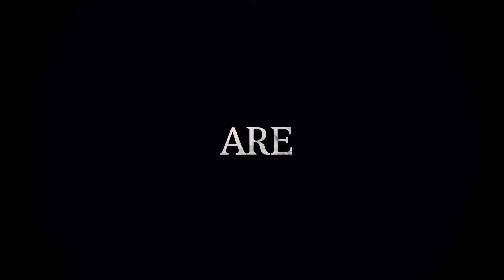Enlisted | Teaser Trailer do Anúncio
Teaser trailer do anúncio do novo jogo de tiro em primeira pessoa e com o tema da Segunda Guerra Mundial Enlisted, anunciado hoje pela Gaijin Entertainment e a desenvolvedora Darkflow Software.

Uma versão de testes Closed Beta está prevista para ser disponibilizada em algum momento da segunda metade de 2017. Maiores detalhes sobre o anúncio do jogo